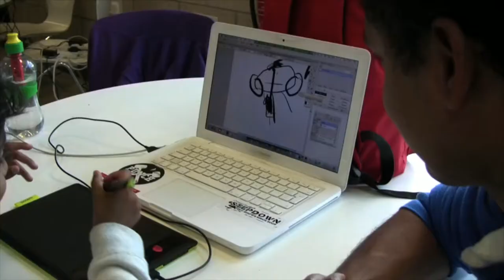AYF - August 2014 sports day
In conjunction with KA Leisure, Irvine Housing Association and Street Games, AYF and KA Leisure first took a portable football pitch to a car park in Lochranza on Friday 22nd August 2014, then hosted a multi-sports festival in Arran High School the following day.

On Saturday 23rd, the local high school was the venue for a day of sports fun that included five-a-side football, street golf, tennis, badminton, music production, breakdancing, film & animation, dancing, bouncy castles, table tennis, basketball, taekwondo and relay races. More than 100 children and young people came along and took part with their families, making for a great atmosphere.

A huge thanks to our partners KA Leisure, Irvine Housing Association and Street Games for helping to make it all possible, and to Model X Media who provided the media activities and filmed the highlights. Their website is